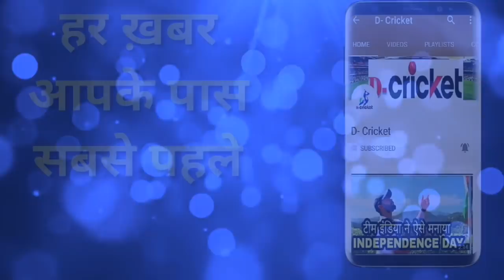Hazratullah Zazai's 62 ball 162 Sets Up Afghanistan's Record T20I | IRE vs AFG T20_D-Cricket